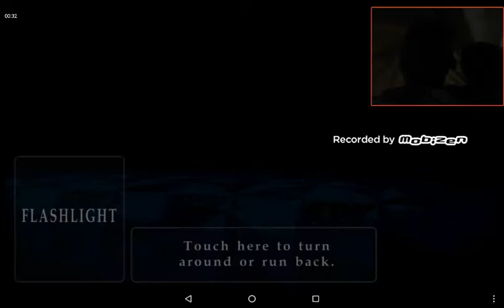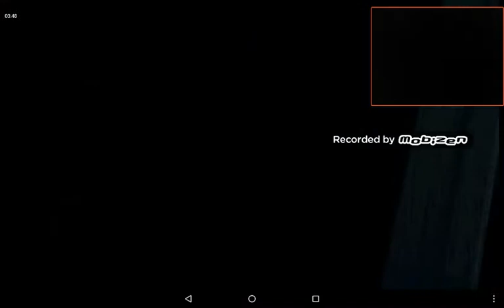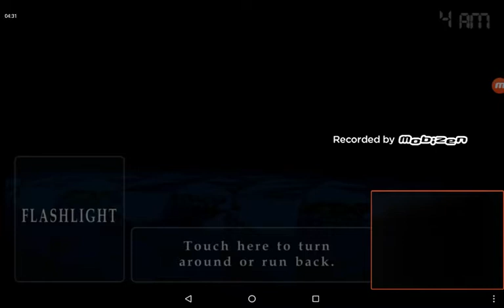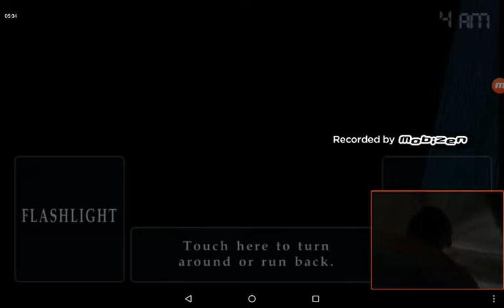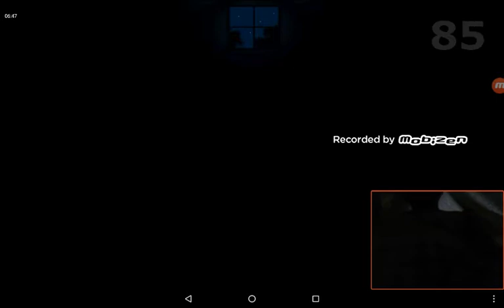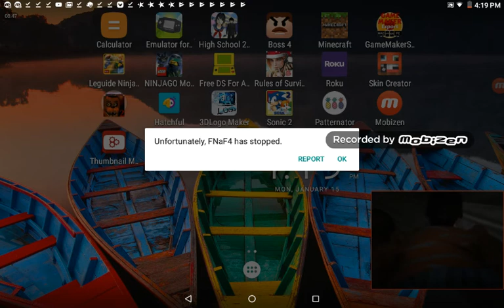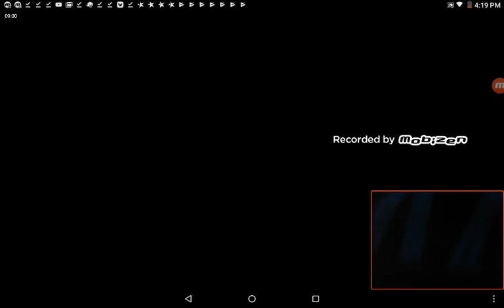Kids react to Five Nights At Freddy's 4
My relatives and I react to Five Nights At Freddy's.😅